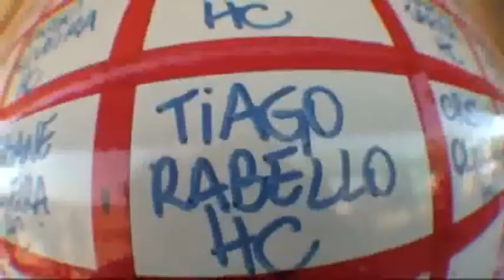Salto duplo Tiago Rabello 11-06-2011 (handycam)